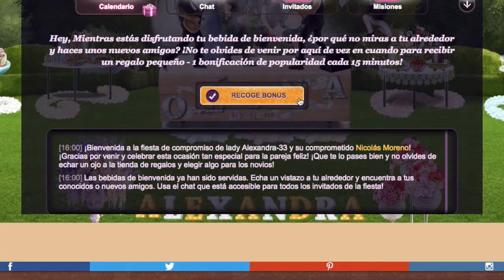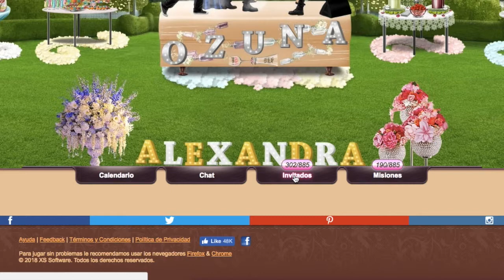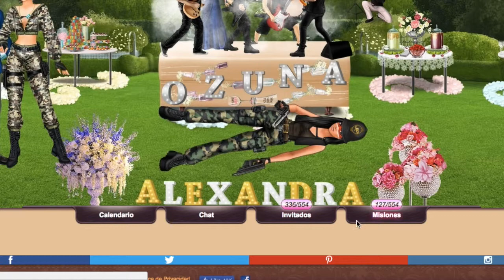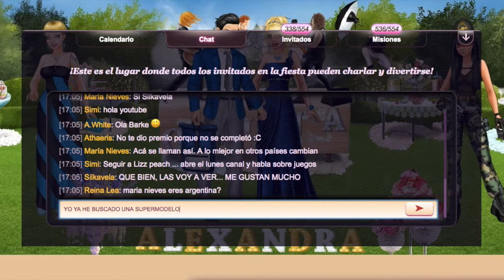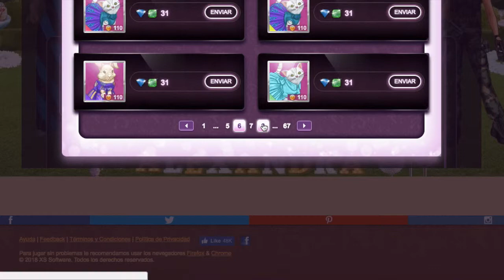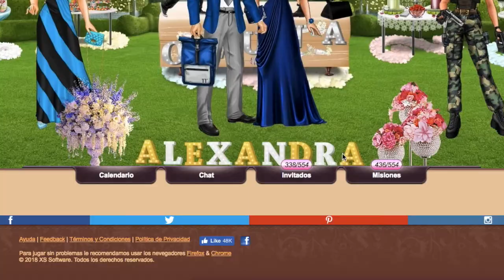LADY POPULAR - NOS VAMOS DE BODA CAP. 1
SI QUIERES EMPEZAR A JUGAR DESDE TU ORDENADOR, PUEDES HACERLO A TRAVÉS DE ESTE ENLACE

Videojuego de Lady popular. Nos vamos de boda Cap. 1.
Vive una boda desde dentro!!!